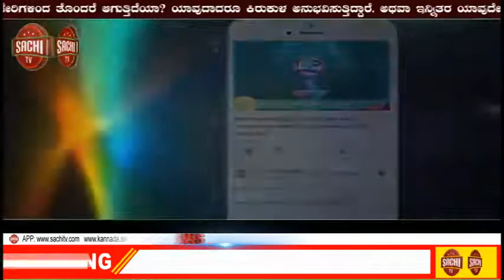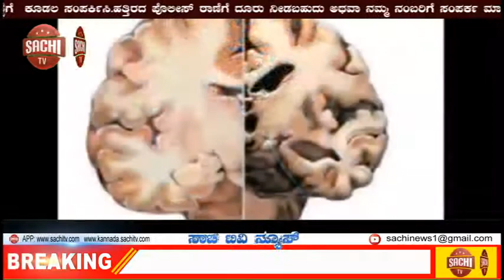ಭಾರತ್ ಎಲೆಕ್ಟಾçನಿಕ್ಸ ಲಿಮಿಟೆಡ್ನಲ್ಲಿದೆ ಉದ್ಯೋಗಾವಕಾಶ sachi tv